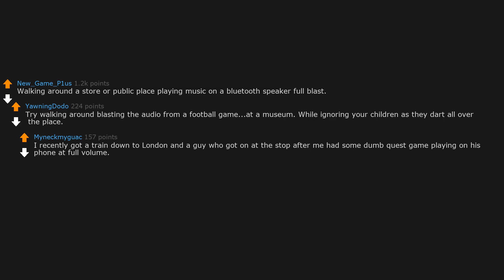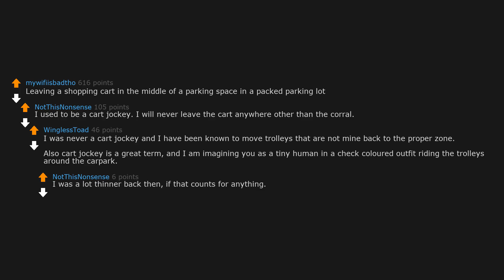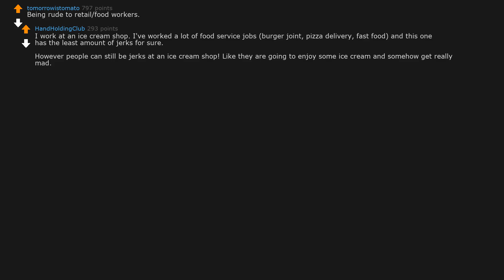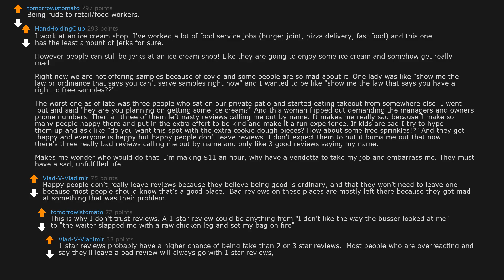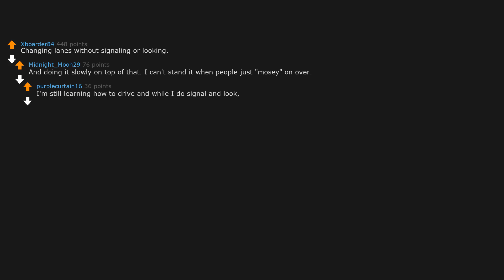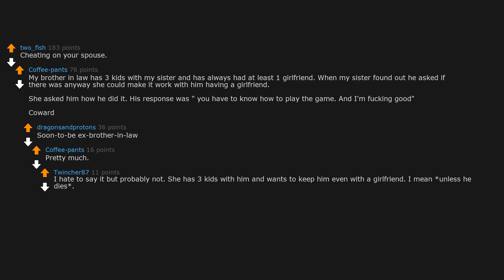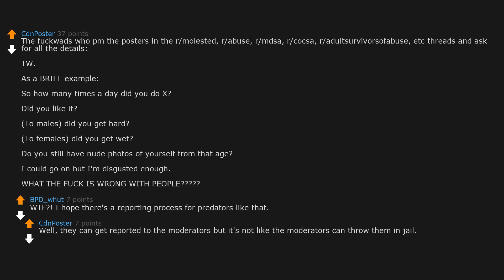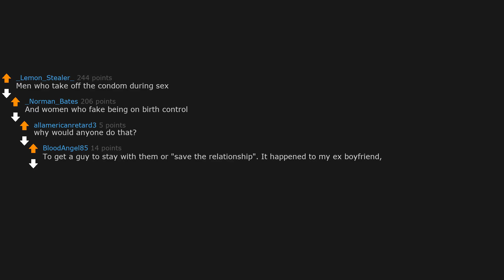What screams “I am a terrible person”? (r/AskReddit)